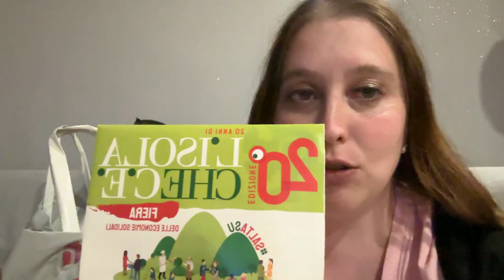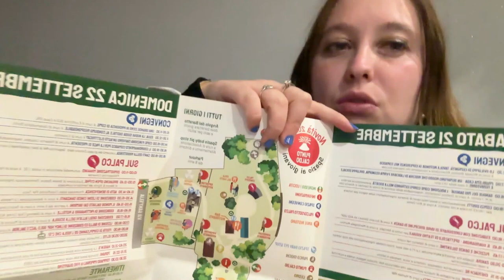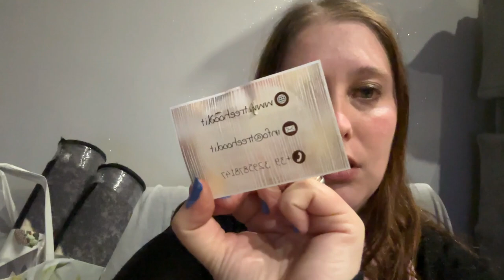L'ISOLA CHE NON C'E' .... VLOG 2024